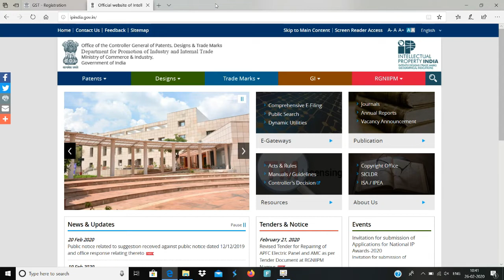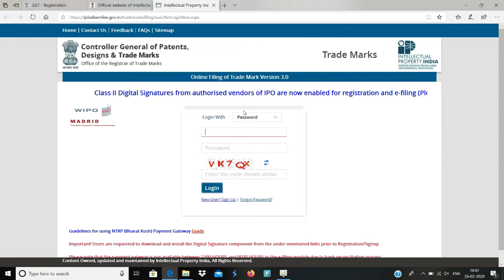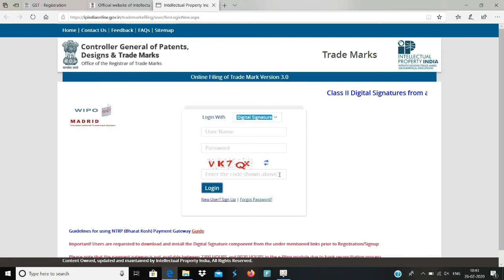LOGIN TRADEMARK WEBSITE THROUGH DSC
LOGIN TRADEMARK WEBSITE THROUGH DSC (DIGITAL SIGNATURE CERTIFICATE)